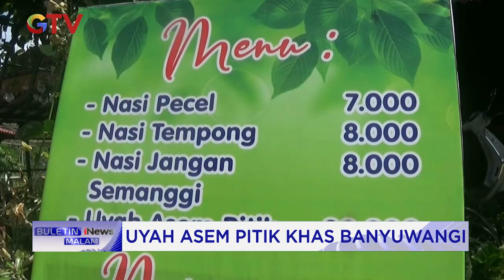Nikmati Uyah Asem Petik Khas Banyuwangi BuletiniNewsMalam 31/05